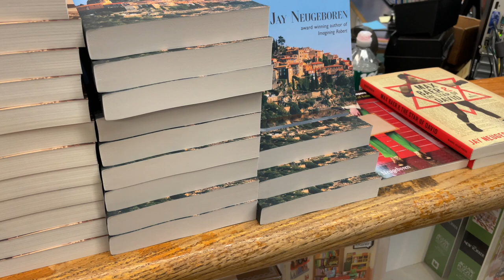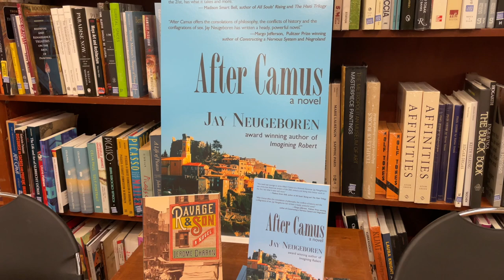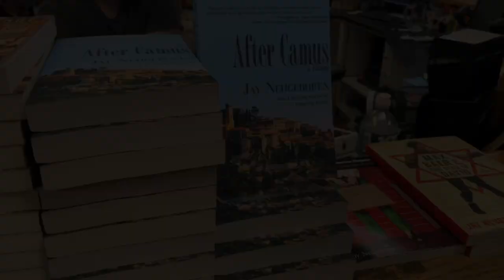An Evening With Jay Neugeboren - Hosted by Jerome Charyn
Jerome Charyn interviews author Jay Neugeboren about his new novel "After Camus" at Book Culture.